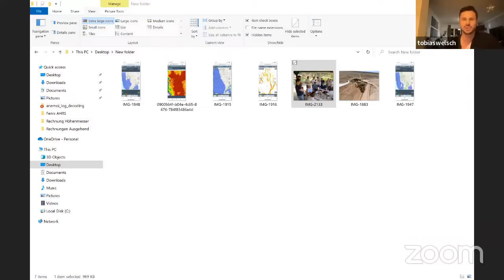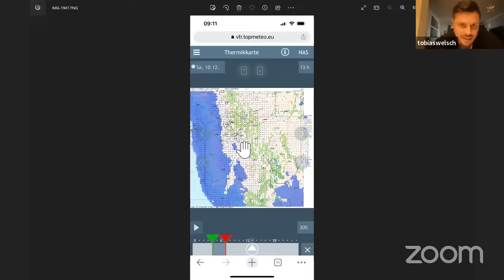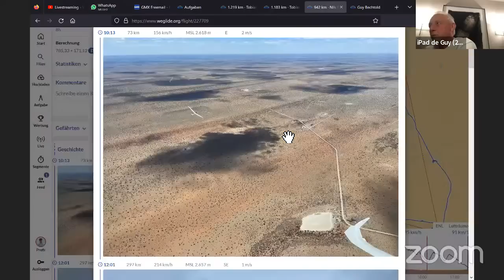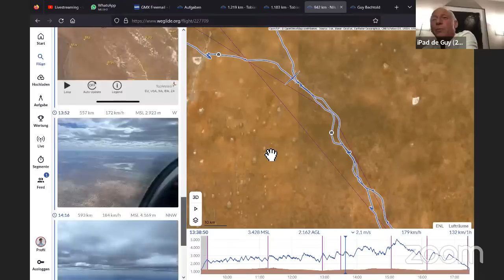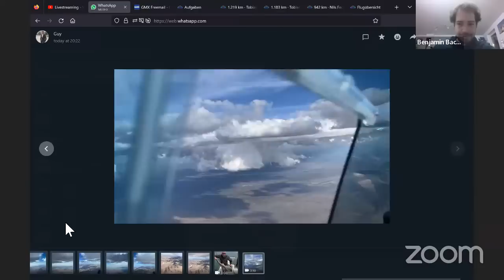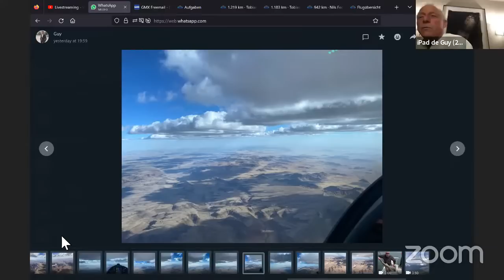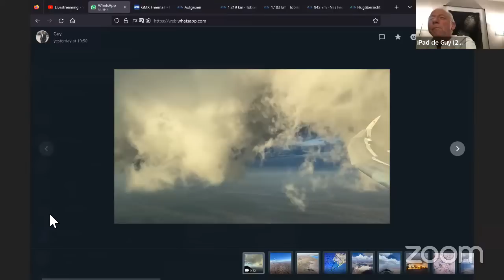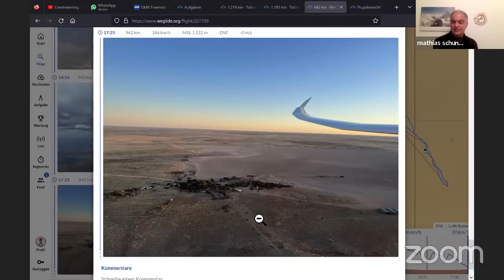Das Segelflug-Paradies Namibia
Passend zur Hochsaison auf der Südhalbkugel werden wir gemeinsam mit den Namibia-Experten Guy Bechtold und Tobi Welsch das traumhafte Segelfluggebiet in Afrika besprechen.